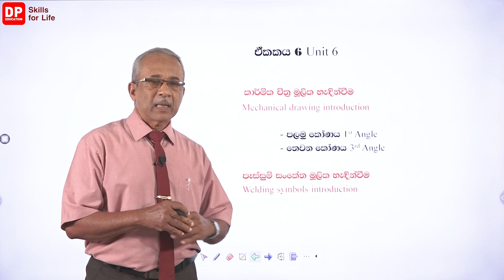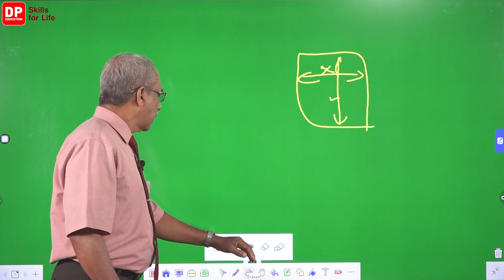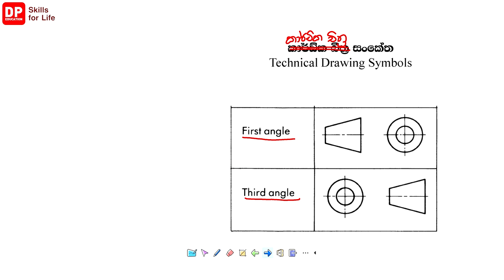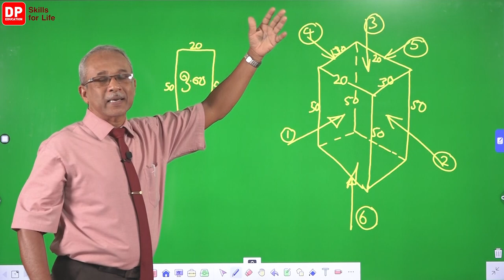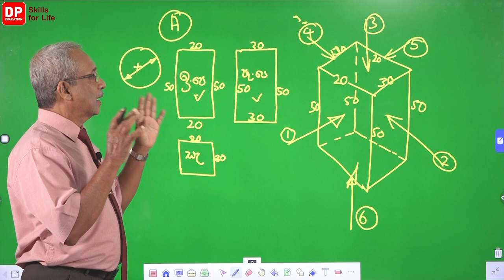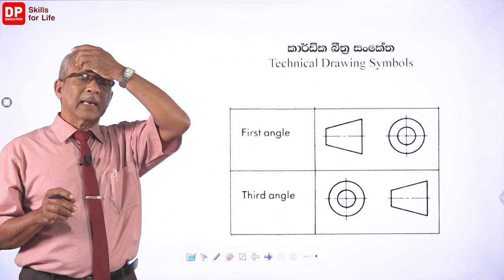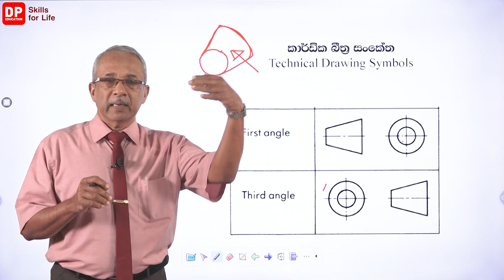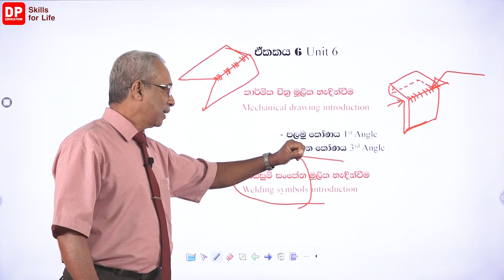විද්‍යාත්මක වෑද්දුම් ශිල්ප පුහුණු පාඨමාලාව 05 කොටස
ඩි පි එඩියුකේශන් ඇප් එක නොමිලේ ඩවුන්ලෝඩ් කරගන්න.